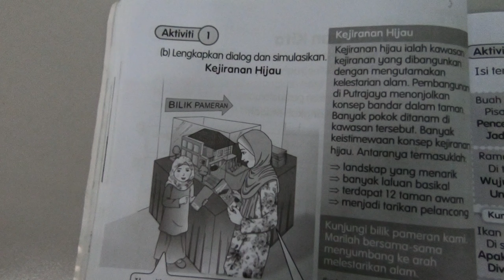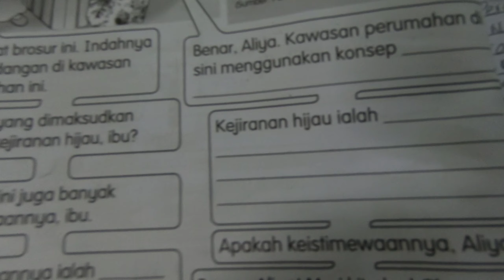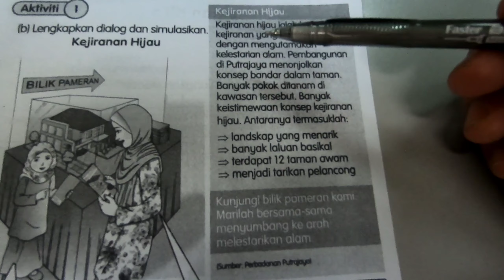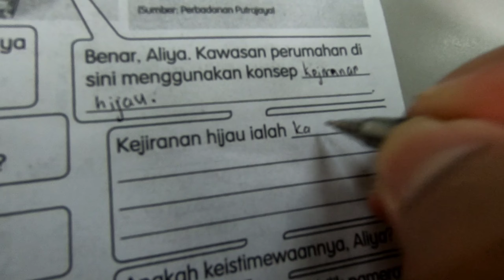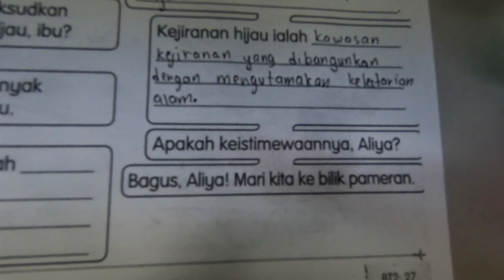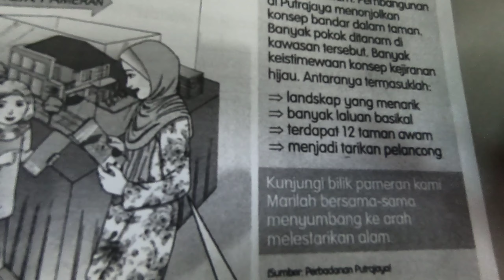Bahasa Melayu Tahun 3: Buku Aktiviti Jilid 2 Muka Surat 30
cara melengkapkan dialog